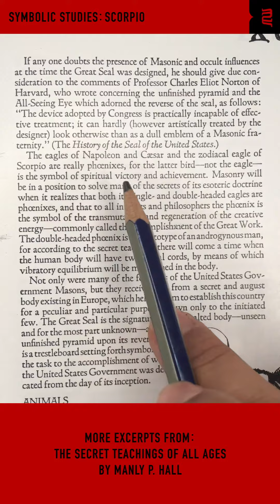Symbolic Studies: Scorpio 005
My 5th upload for a new project that started with scorpio. I'll be reading more insights from Manly P. Hall regarding scorpio, the eagle and phoenix.